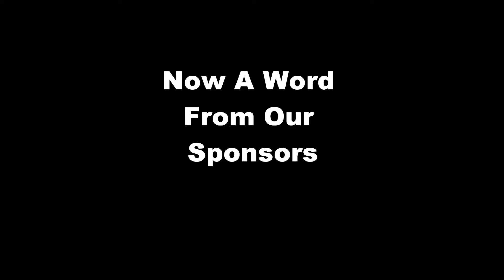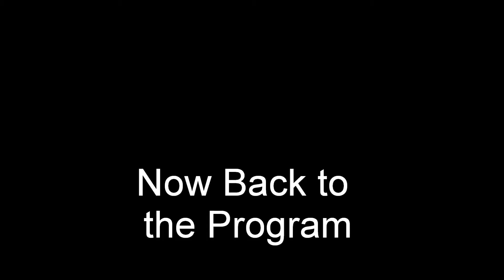Harry Hounddog Honeybun Feat.Squirel Tail.wmv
Harry is back! And he has his very good buddy Squirel Tail with him to introduce this new product!